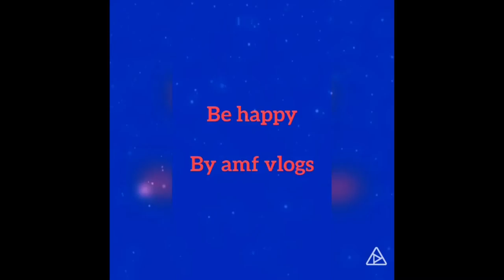Gravy bath ( it was messy )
Please don't look at my sexy body